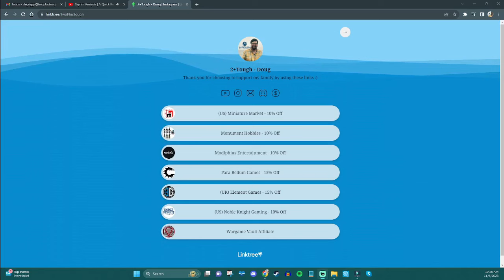The Black Lanes, the WHY of your Adventure: Ulfenkarn Part 8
Today we will explore the Black Lanes, the crowded streets and water ways of the city's housing district have become little more than a cattle pen of vampires!